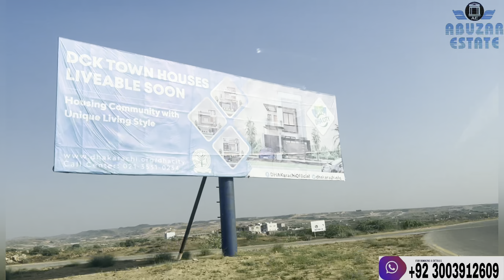DHA City Karachi | SECTOR 14 B| @EizyBuilders Town Houses Construction Update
Malir Expreesway Vedio

Town House vedio

mda_scheme_1
malir_development _authority

DHA City Karachi is a housing estate being built in Gadap Town, which is located in the outskirts of The project spans over 11,640
and also Added more 10000 Acre Land for Dha city karachi North here Mostly Shifted Dha valley Islamabad plots  Exas acre Located 56 kilometers from Karachi, the community is planned to be self-dependent for water and electricity. According to the Defence Housing Authority (DHA) master plan unveiled in 2011, construction costs are forecasted at 1 billion dollars and include two theme parks, one hospital, one university, 20 colleges and 40 schools DHA City Karachi is located at a distance of 35 km from Jinnah International Airport, the largest airport of Pakistan